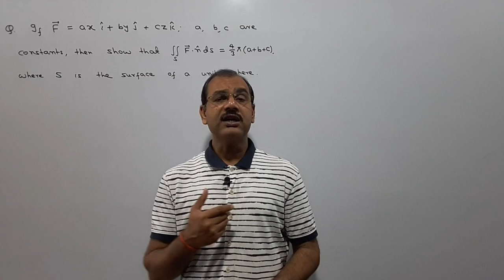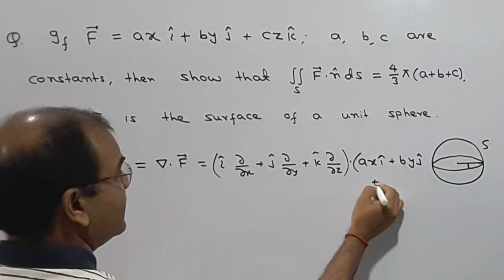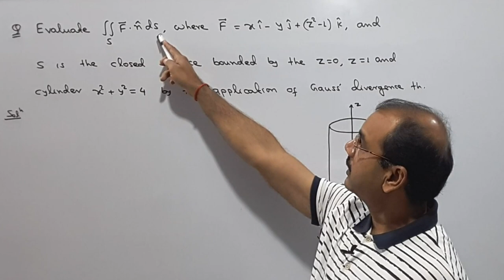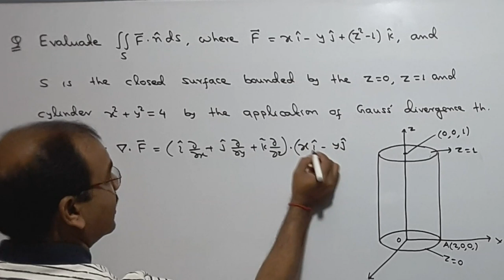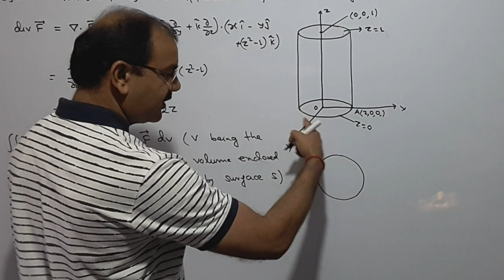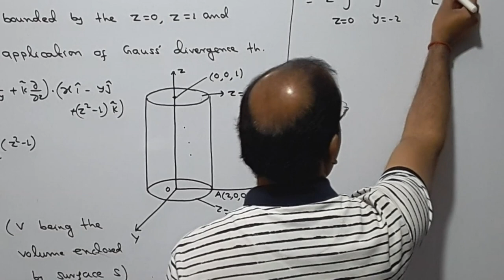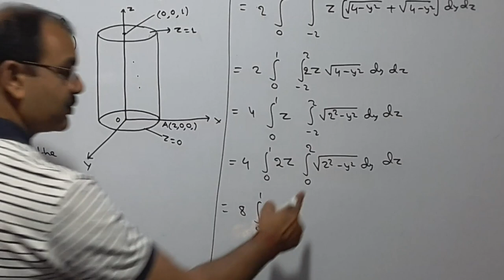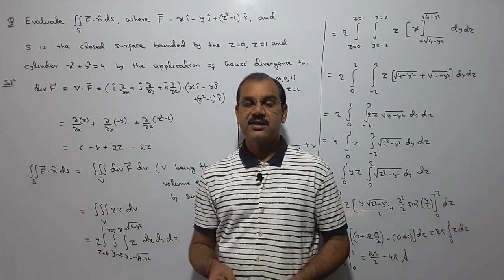Gauss' Divergence Theorem Problems ( Vector Calculus) || Lecture - 15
Hello Students, in this video I have discussed  problems related to Gauss' Divergence theorem of Vector Calculus in Hindi for students of B.Sc. Maths, Physics, Engineering etc.

5 Mistakes in Study of Maths || How to Avoid these mistakes and get more Knowledge in Maths

Problems Divergence Theorem#MAClasses#